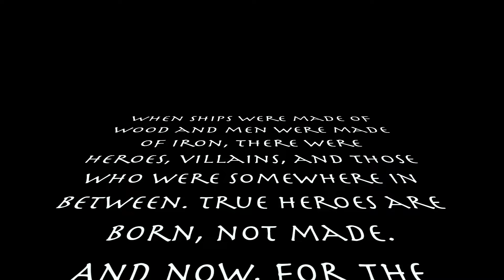The Tale of Sir Jeff the Valiant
Film for the 48-Film Challenge at the Old Theatre, Oriental, NC.